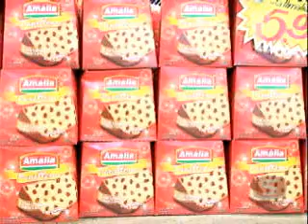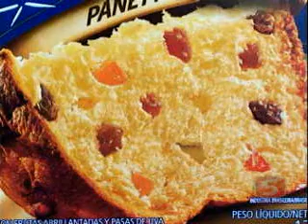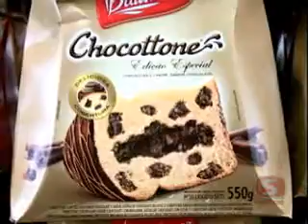PANETONE WMV V9